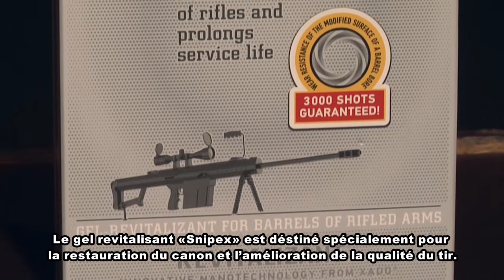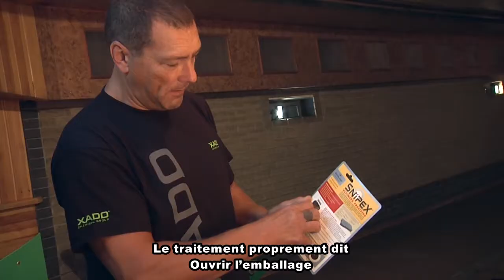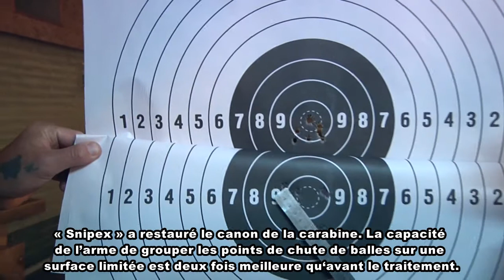XADO Gel-Revitalizant Snipex_FR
Améliore la structuration du tir. Le traitement du canon d'arme rayé de Gel Revitalisant Snipex XADO